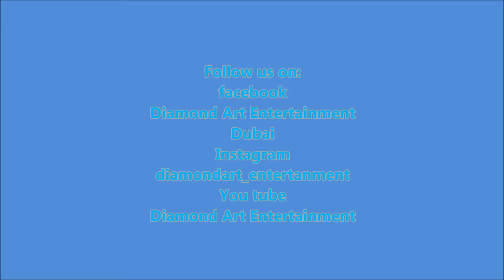Diamond Art Entertainment - Urban